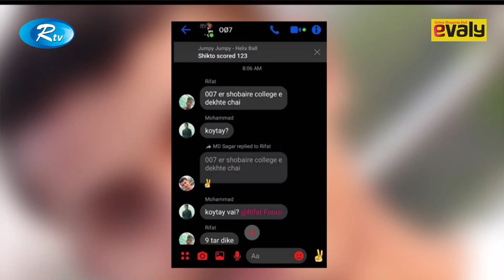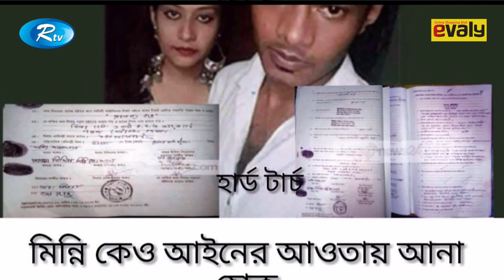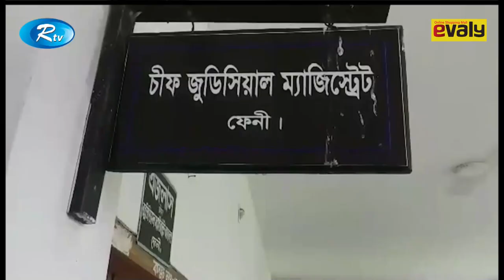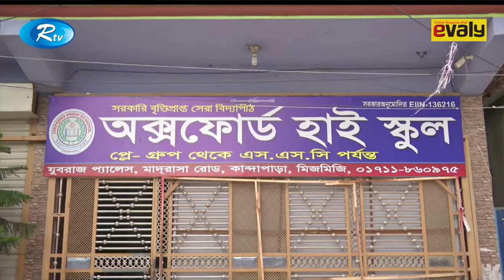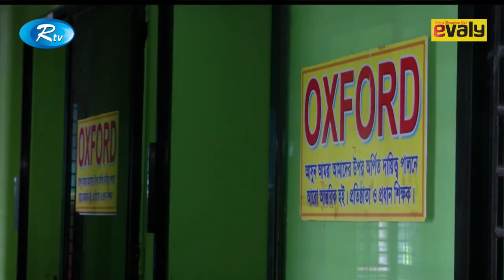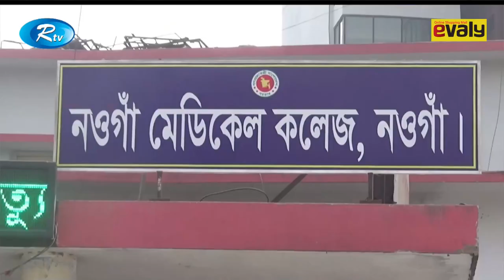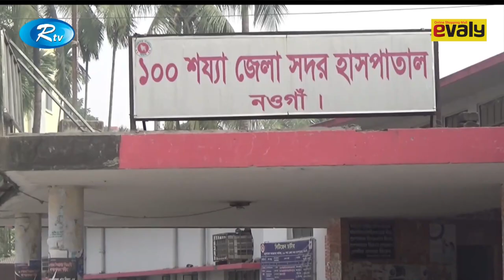Rtv News | দুপুরের সংবাদ | 30 June-2019 | Dupurer Shongbad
News : Rtv News দুপুরের সংবাদ 30 June-2019 Dupurer Shongbad

- Team RTV